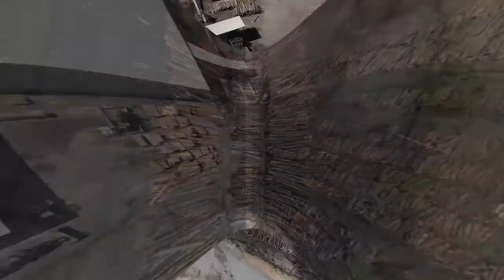Associated Hardwoods, Gaffney SC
We had the pleasure of capturing an amazing sawmill in Gaffney, SC. Associated Hardwoods has a state of the art facility. Wood. Made Better.